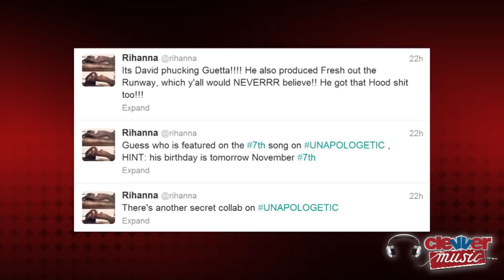Rihanna Sneak Peek at "Diamonds" Music Video Premiering Tomorrow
We've got a peek at Rihanna's brand new "Diamonds" music video coming tomorrow AND details on a secret collaboration! You're watching your music news source, ClevverMusic. MTV has revealed that Rihanna's anticipated new music video for "Diamonds" the lead single off her new album "Unapologetic" will debut tomorrow November 8th on MTV, and will be introduced by Riri herself. We've previously been teased for the video with fiery pics from the set which reveal an apocalyptic-type setting. A 30- second peek at the video debuted online today, and here's a recap.

In the sneak peek clip, Rihanna emerges from her trailer in Los Angeles wearing a leopard print robe heading to set. We see lots of foreshadowing shots of water and then riot protest scenes. Rihanna stuns on set in a black maxi dress and watches herself back on the monitors while hanging out on set. But the part of the clip that gets us the most excited is a shot of a bedroom scene- we can't wait to see if someone else is featured in the video with her.

In other exciting Rihanna news, between the Presidential Election and her new album "Unapologetic" coming out November 19th Rihanna has been tweeting up a storm! Just one day after revealing the complete "Unapologetic" album track list, Rihanna has gifted us another album collaboration not revealed previously.

In a series of three tweets she said, "There's another secret collab on UNAPOLOGETIC", and then "Guess who is featured on the 7th song on UNAPOLOGETIC, Hint: his birthday is tomorrow November 7th", and then just one tweet later she revealed the collab: "Its David Phucking Guetta!!! He also produced Fresh out the Runway, which y'all would NEVERRR believe!! He got that hood shit too!!!"

"Fresh Out The Runway" is the first track on her upcoming album. Of course, Ri and David have worked together before on the song "Who's That Chick?". We're personally super excited for the video premiere tomorrow, are YOU?! Let us know!